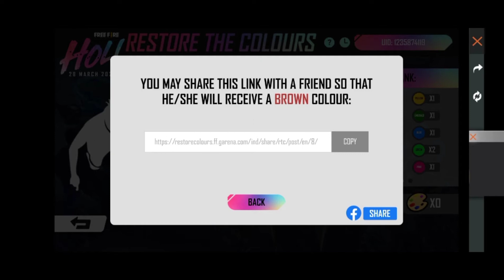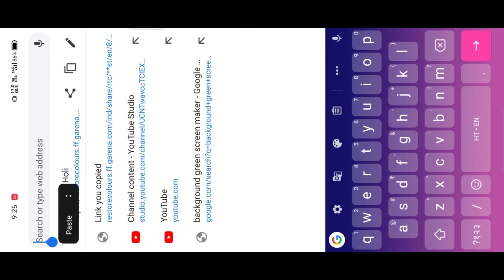HOW TO GET ONE FINGER PUSH UP EMOTE IN FREE FIRE NEW FREE FIRE EVENT TODAY FREE FIRE EMOTE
Hello guys 👋👋

OP tips and tricks👌👌

Op gameplay video 😘😘

Op custom mode video 👌👌

Sniper king Free fire 🔥

🔴5 GAMING live🔴

Short video and highlight